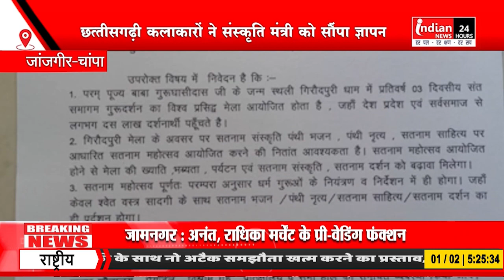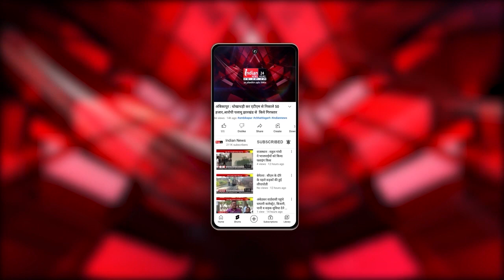सतनाम संस्कृति एवं संगीत अकादमी ने Giraudpuri में सतनाम महोत्सव कराने सरकार से की मांग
Our Links